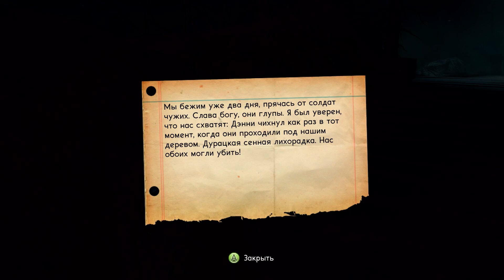Прохождение The Bureau: XCOM Declassified - Часть 17